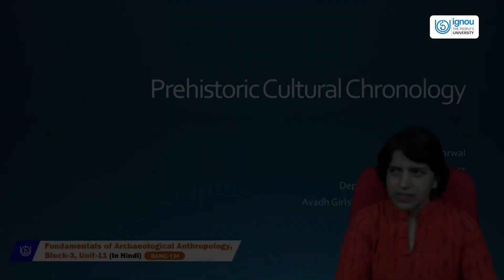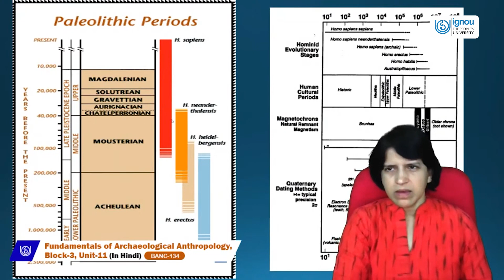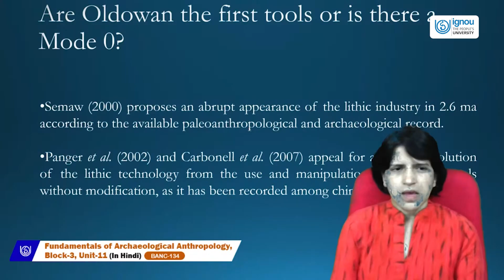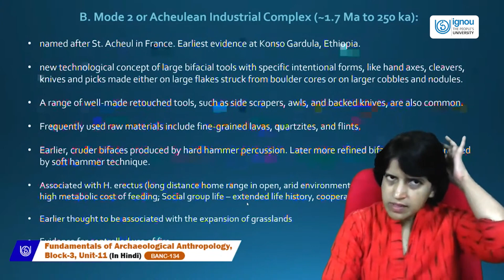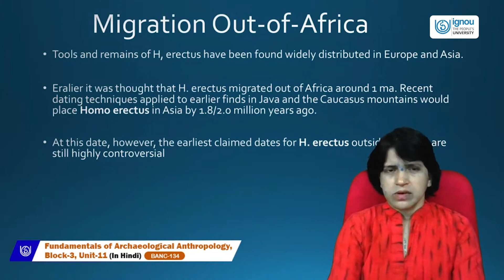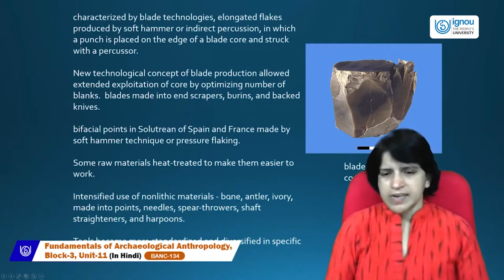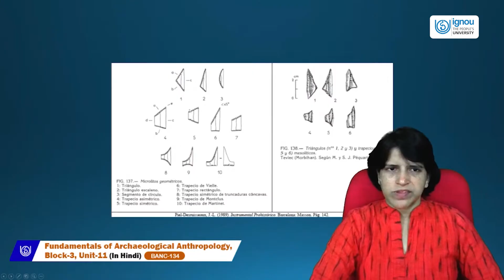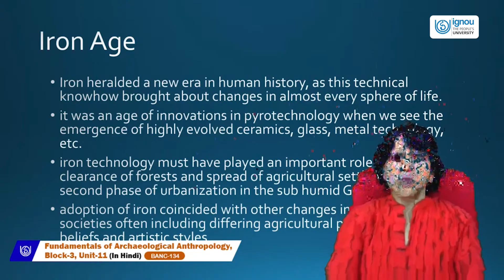Fundamentals of Archaeological Anthropology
BANC 134 (Hindi)
Dr. Neetu Agarwal
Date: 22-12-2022